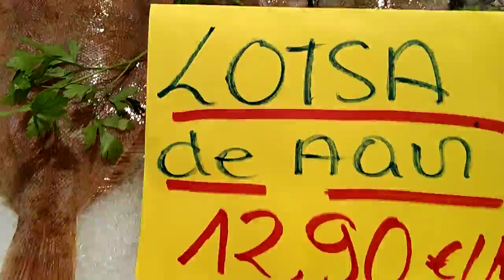3 de octubre de 2019